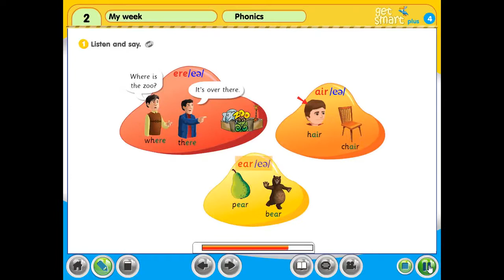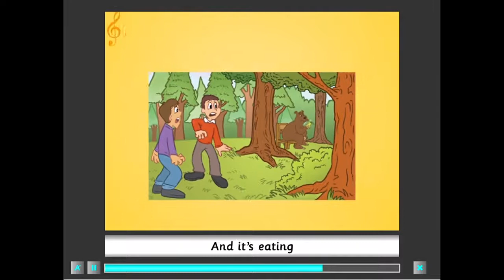Get Smart plus 4 Module 2 page 120 Phonics